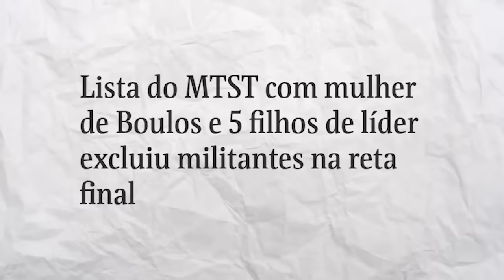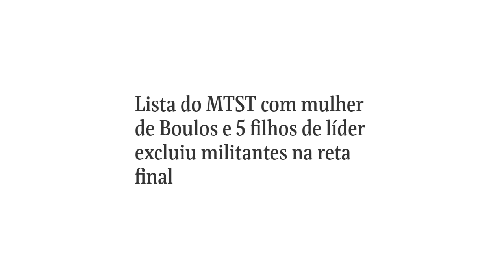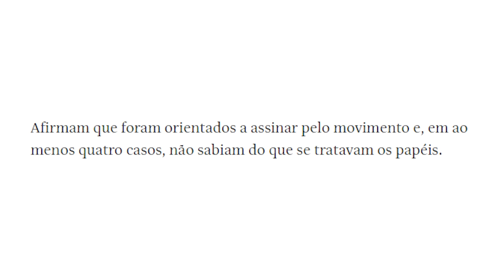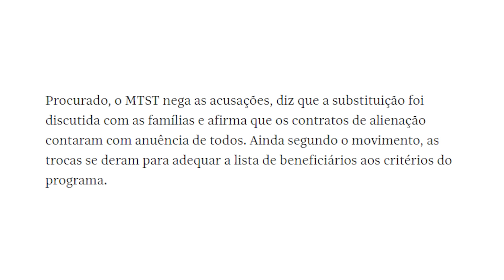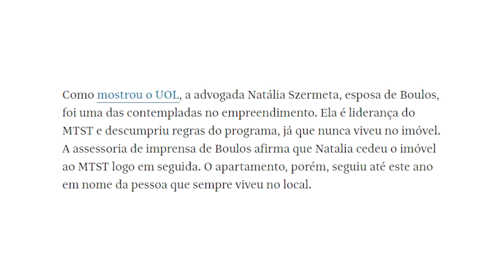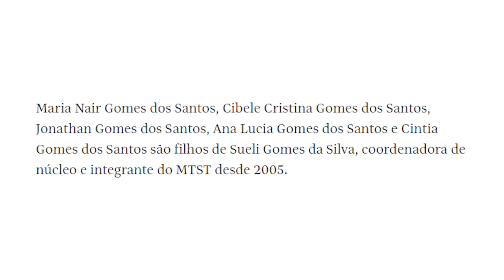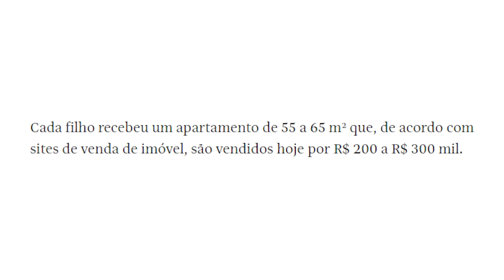MULHER de BOULOS envolvida em ESCÂNDALO do MTST!